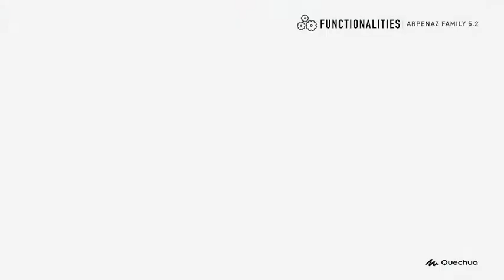5 МЕСТНАЯ ПОХОДНАЯ ПАЛАТКА ARPENAZ 5,2 QUECHUA